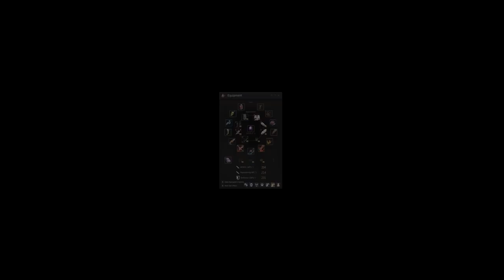Black Desert Online - Trading DP for AP